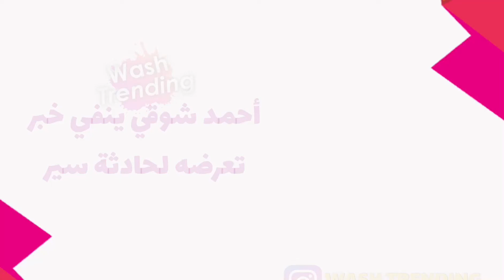الفنان أحمد شوقي ينفي تعرضه لحادث سير أثناء الحظر الليلي